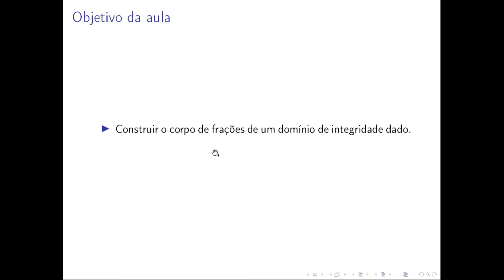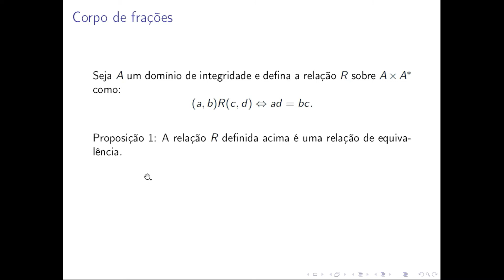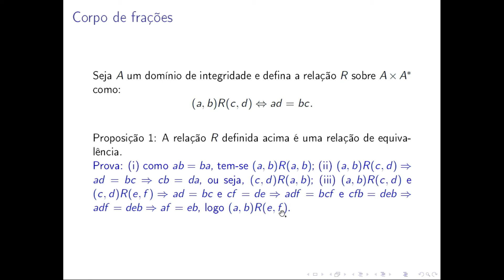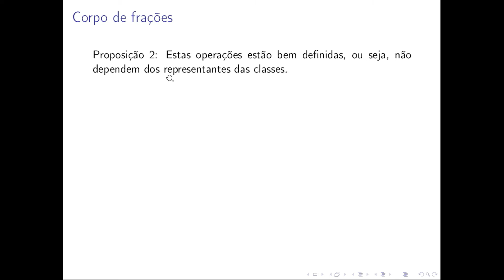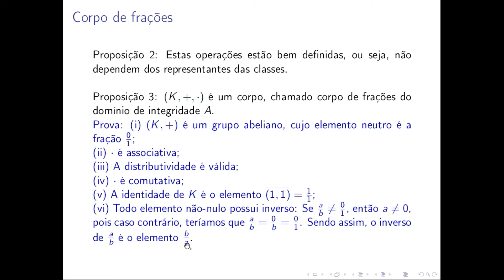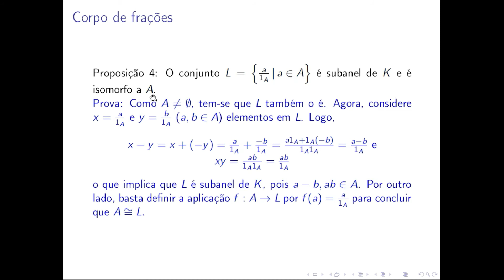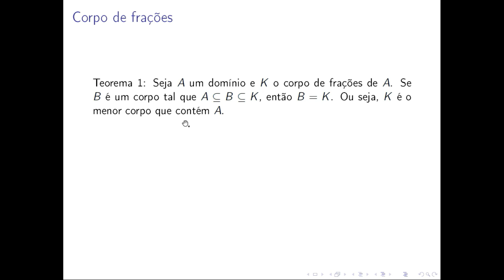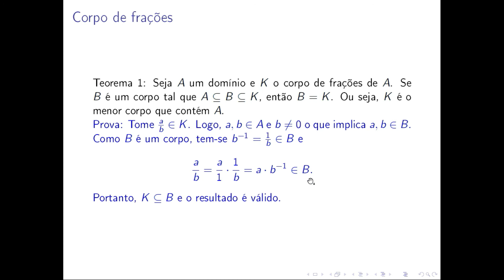VidMatBr - Corpo de frações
Sumário:
00:00 Definição da relação R sobre AxA*
05:05 Definição do corpo de fração
08:40 Propriedades do corpo de fração
13:02 Exemplos de corpo de fração
16:20 O corpo de frações é o menor corpo que contém A

Nesse vídeo abordamos o tema: "corpo de frações" e o objetivo da aula é:
1. Construir o corpo de frações de um domínio de integridade dado.

Lá você encontra exercícios relacionados a este curso, assim como, outros materiais complementares ao seu aprendizado.

Compartilhe com seus amigos e amigas, deixe seu 👍,  se inscreva no Canal caso ainda não seja inscrito; isso irá fortalecer o Canal e fazer com que ele obtenha mais relevância, o que nos motivará a cada vez mais produzir conteúdos como este.